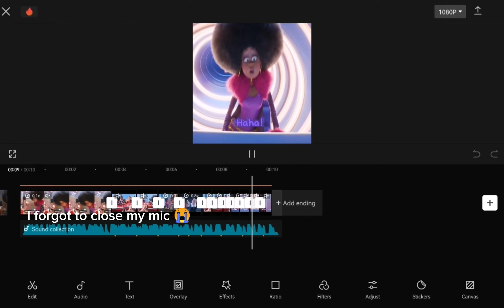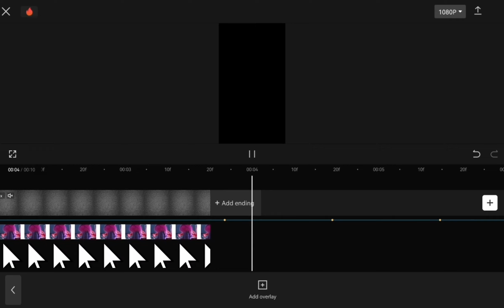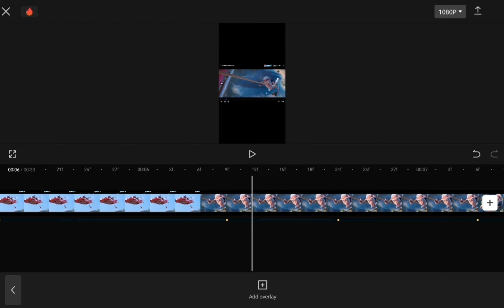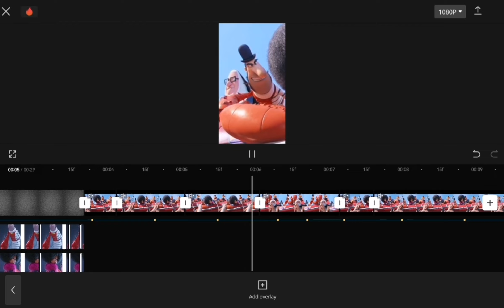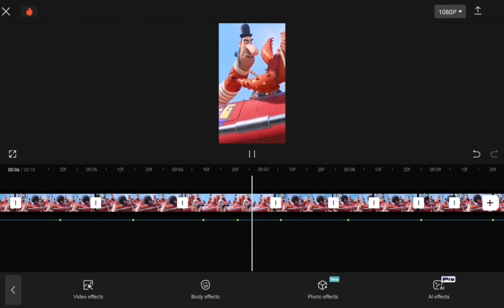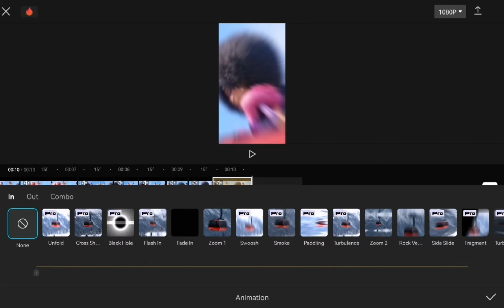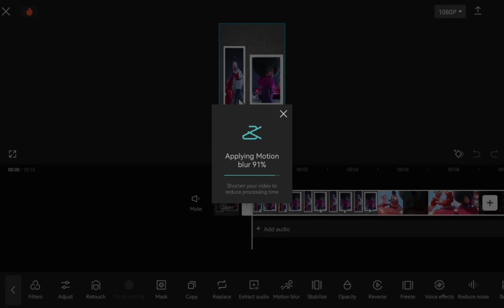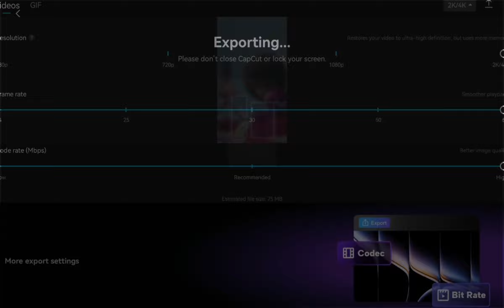Genshin impact Laughing x Just dance Lady Gaga speed edit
Yay!

Social Medias:
Where I Post My Arts: